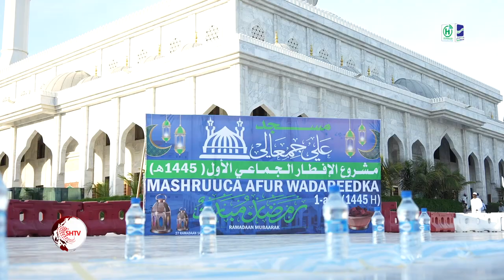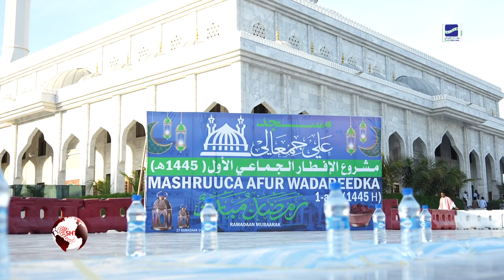Muctakifiinta Masaajidka Cali Jimcaale oo afur wadareed loo sameeyay.